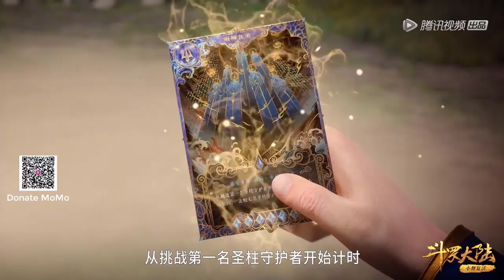Phần 105 ĐẤU LA ĐẠI LỤC 5 ĐƯỜNG TAM TRỌNG SINH Ta muốn luyện chuỳ